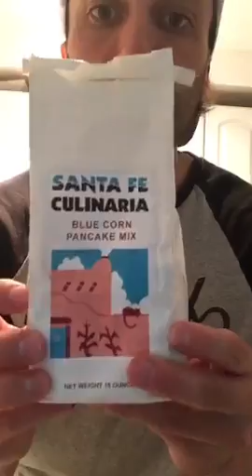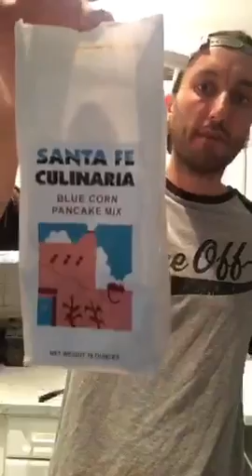Mantry Live! Ep. 24 // Blue Corn Pancakes w/ Smoked Salmon & Lemon